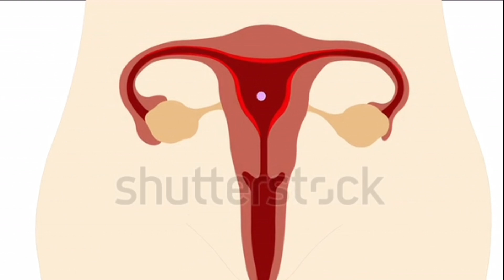খেজুর খাওয়ার সঠিক নিয়মটি কি! | গর্ভাবস্থায় খেজুর খাওয়ার উপকারিতা | dates benefits for pregnancy.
খেজুর খাওয়ার সঠিক নিয়মটি কি-গর্ভাবস্থায় খেজুর খাওয়ার উপকারিতা-dates benefits for pregnancy-pregnancy tips

খেজুর খাওয়ার সঠিক নিয়মটি কি!, গর্ভাবস্থায় খেজুর খাওয়া কি নিরাপদ?, খেজুরের উপকারিতা, গর্ভাবস্থায় খেজুর খাওয়ার উপকারিতা, খেজুর, গর্ভাবস্থায় খেজুর খেলে কি হয়, dates in pregnancy in bangla, eating dates during pregnancy, eating dates while pregnant, dates benefits for pregnancy, dates benefits for women

Selfcare 24h is a YouTube Channel, where you will find "vlog videos"  in Bangoli, New Video is Posted Everyday :)